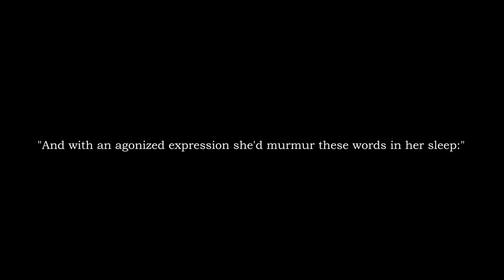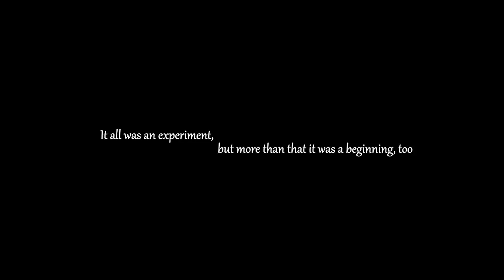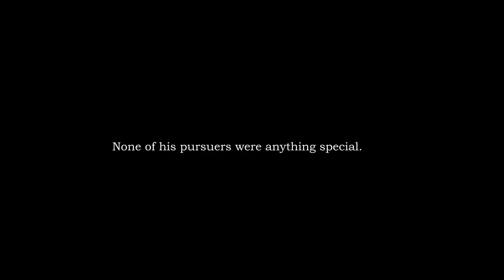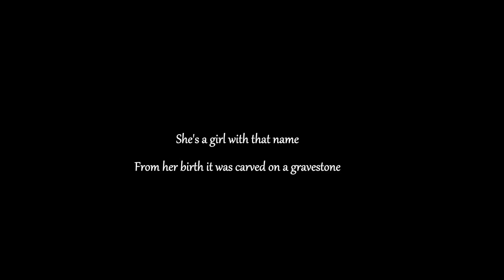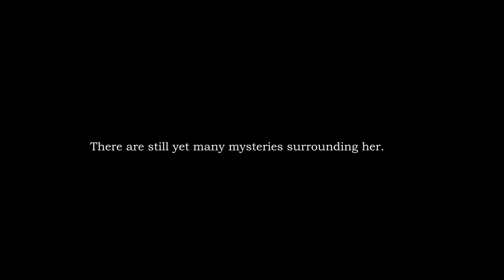【AVANNA】 Neomaria of the Inverted Gravestone -English Dub-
HEyyyyy long time no see. I've been feeling a little stuck on some of the lyric videos people have been requesting of me so I decided to do another EC video while I'm figuring out lyrics and art-hunting. Subscribers who are strictly UT fans, my apologies, but I hope you enjoy this English dub of "Neomaria of the Inverted Gravestone."

I tried my absolute hardest to edit the audio so that it 1. wouldn't hurt people's ears and 2. would mix alright with the off-vocal. I'm not the greatest audio editor/vocaloid tuner out there, though, and all I have is audacity, so forgive me if it still sounds cringey.

VSQ (complete with tuning) by Kiccha

LYRICS:

She was a young girl, and by a witch she was brought up all alone
Sparrow of silver, Neomaria of the inverted gravestone
To mindlessly kill without any hesitation or will
That was what she learned, the code the witch of chaos had taught her

It all was an experiment but more than that it was a beginning, too
The first one to have the "N," she was a prototype assassin
When she was small, her family, burned up in blue fire, was taken from her
With such a start, the little girl carried within her a seed of malice

Crossing the eastern desert
There was a caravan
And then before another moment went on
It was gone
Dagger of the assassin
Of the inverted gravestone
To stop the caravan was her first job

She's a girl with that name;
From her birth, it was carved on a gravestone

She was a young girl who was no more than a murderer doll
Her next assignment is to stop a fugitive garbed in red
He betrayed his countrymen and he had murdered his sibling after
And the witch says to the girl, "Your job is to go erase him"

At a cliff, the girl in wait prepares to ambush her newest target
She saw the marked clothes that were colored red, and knew he was the one she must find
He was a boy who looked like he couldn’t be a lot older than herself
And it was then, for the first time, she felt a little bit of doubt in her mind

After that, then her feet slipped
And from the cliff she fell
Her consciousness slowly faded when she hit the floor
The boy with the red clothes
Was drawing ever closer to her
She saw his drawn sword above and knew no more

When she woke up, she found she lost all of the memories she held once
Somebody had patched her up while she was out, but she was lying in deserted land now
After that, twas not long, before a traveling group picked her up;
The little girl's rescuers a chivalric order of a certain other nation

The girl forgot all her sins
As well as all her malice

And without this she walked into a new life once again
With only the faintest memories
In her head to rely on
She went by the name of "Mariam"

Yet there's nobody who knows
The name that she once went by, anymore